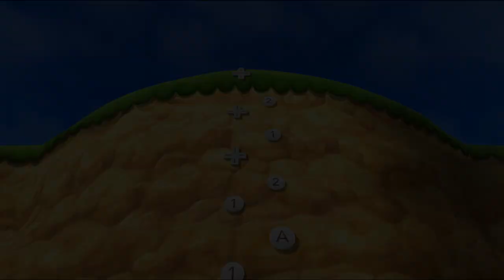Mario Party 9 Minigames - Yoshi Vs Mario Vs Wario Vs Waluigi (Master CPU)